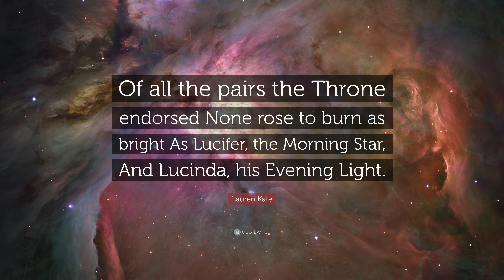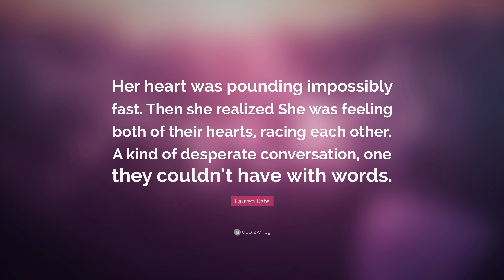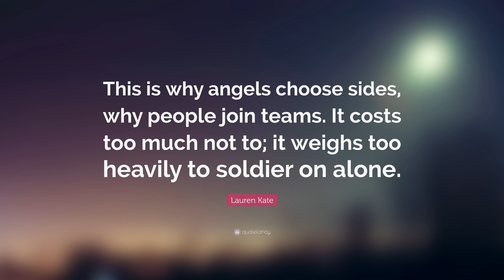TOP 20 Lauren Kate Quotes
“I will wait for you as long as it takes. I will love you every moment across time.”
— Lauren Kate (00:00)

“Of all the pairs the Throne endorsed None rose to burn as bright As Lucifer, the Morning Star, And Lucinda, his Evening Light.”
— Lauren Kate (00:07)

“I want you to know that I would do it all again. I will choose you every time.”
— Lauren Kate (00:14)

“Mortality is the most romantic story ever told. Just one chance to do everything you should. Then, magically, you move on.”
— Lauren Kate (00:21)

“You are the soul that fits into mine.”
— Lauren Kate (00:28)

“Love was a dance floor where everyone you loved left a mark behind.”
— Lauren Kate (00:35)

“Sometimes beautiful things come into our lives out of nowhere. We can’t always understand them, but we have to trust in them. I know you want to question everything, but sometimes it pays to just have a little faith.”
— Lauren Kate (00:42)

“We meet. We always meet, somehow we’re always thrown together, no matter where I go, no matter how I try to distance myself from you. It never matters. You always find me.”
— Lauren Kate (00:49)

“Her heart was pounding impossibly fast. Then she realized She was feeling both of their hearts, racing each other. A kind of desperate conversation, one they couldn’t have with words.”
— Lauren Kate (00:56)

“There is no darkness as dark as a great light corrupted.”
— Lauren Kate (01:03)

“I love you too much to say goodbye.”
— Lauren Kate (01:10)

“And the way he looked at her was so intense, his big green eyes probing into her, like he approved of everything she held inside.”
— Lauren Kate (01:17)

“I’ll love you with all my heart, in every life, through every death. I will not be bound by anything but my love for you.”
— Lauren Kate (01:24)

“Do you ever feel like ‘nothing’ has happened to you? Like you know you have a destiny, but all you’ve seen of life so far is unexceptional? I want my life to be different. I want to feel that it’s begun. I’m waiting for ‘that’ kiss.”
— Lauren Kate (01:31)

“She had sand in her mouth and between her toes, the briny wind raising goose bumps on her skin, and the sweetest, spellbound feeling spilling from her heart. She could, at that moment, have died for him.”
— Lauren Kate (01:38)

“Loneliness in a crowd of people was the worst kind of loneliness, but she couldn’t help it.”
— Lauren Kate (01:45)

“Wisdom holds a candle to experience, but you’ve got to take the candle and walk alone.”
— Lauren Kate (01:52)

“This is why angels choose sides, why people join teams. It costs too much not to; it weighs too heavily to soldier on alone.”
— Lauren Kate (01:59)

“I will always catch you when you fall.”
— Lauren Kate (02:06)

“The only way to survive eternity is to be able to appreciate each moment.”
— Lauren Kate (02:13)